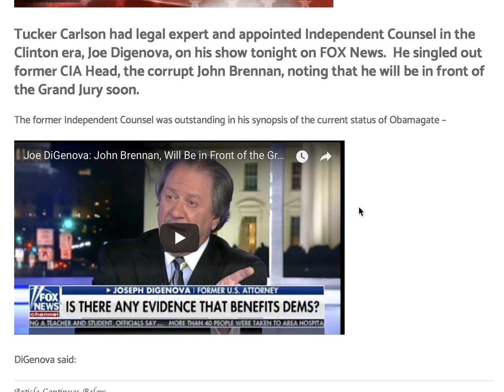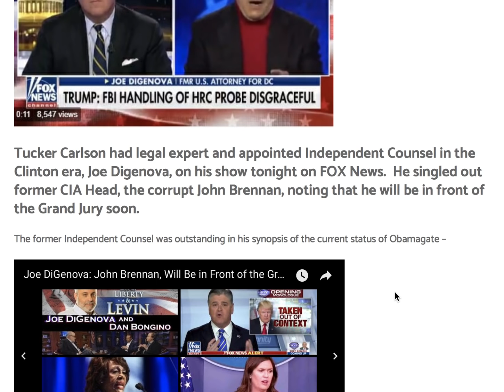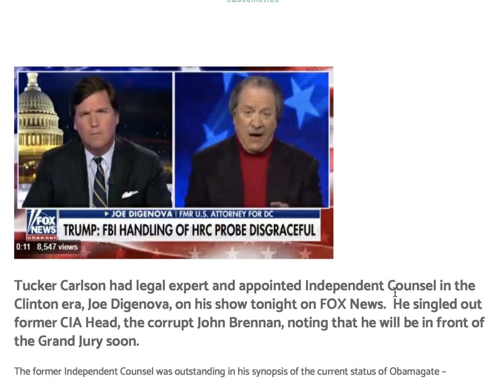WOW! JOHN BRENNAN WILL FACE GRAND JURY SOON! HE NEEDS A GOOD LAWYER!